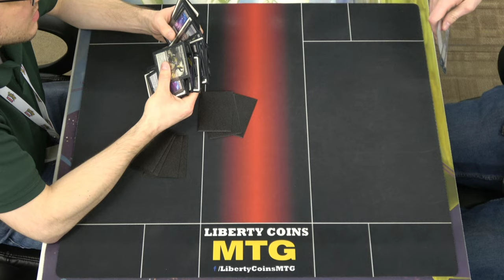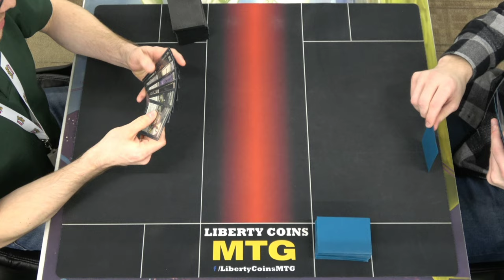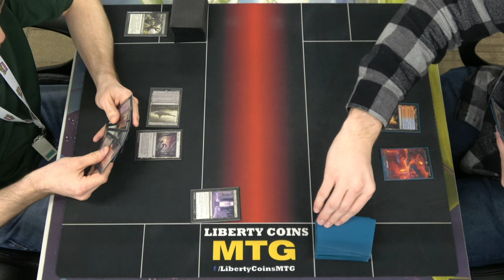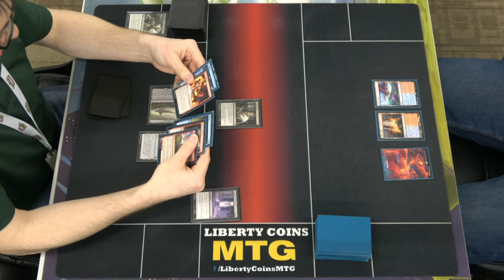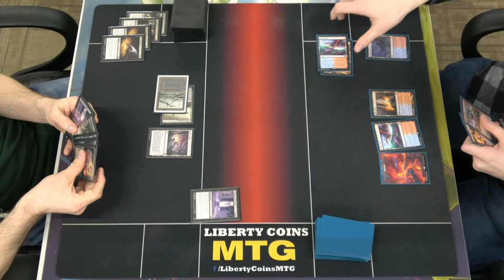Monoblack Control vs Izzet Fling 12-16-22 | Round 4 | Pioneer FNM MTG Tournament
Regular REL
Format: Pioneer

Open Discord.